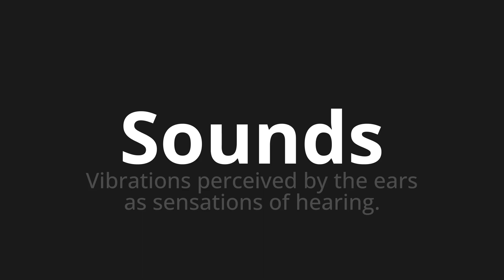How to pronounce Sounds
🌍 Learn a new language now Master the Pronunciation of 'Sounds' - which means : Vibrations perceived by the ears as sensations of hearing. 📝 with @HTPronounce 🎓🗣️ - [Your Guide to English]

Learn to pronounce 'Sounds' perfectly in English with our easy and engaging tutorial by @HTPronounce! 📖📽️ In this comprehensive video, we provide you with native speaker examples 🗣️👂 and phonetic breakdowns 🎵 to ensure you get the pronunciation just right.

How to say Sounds in English